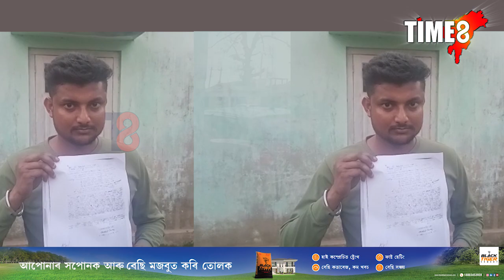প্ৰথমে প্ৰেম, তাৰ পাছত বিবাহ আৰু বৰ্তমান আত্মগোপন পত্নীৰ। পত্নীক বিচাৰি হাবাথুৰি স্বামীৰ।